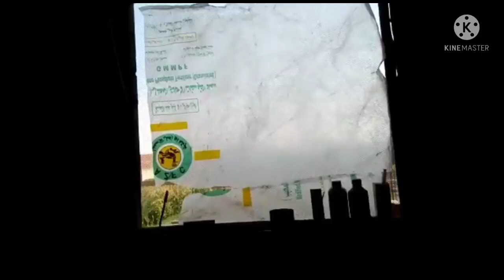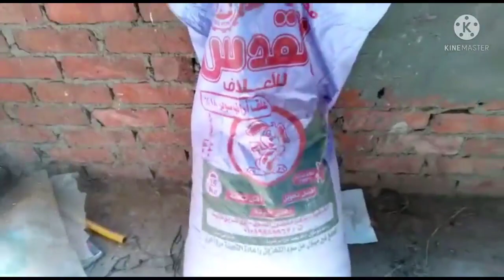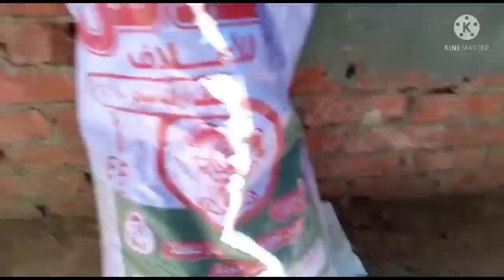تربيه الأرانب على الارض بسهوله ولازم تعمل ايه...(حلقه 766)